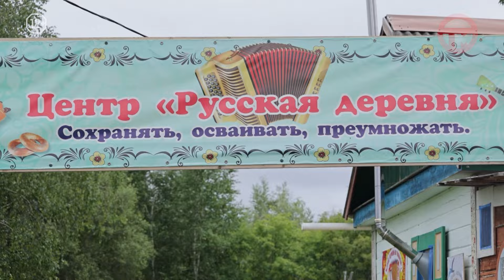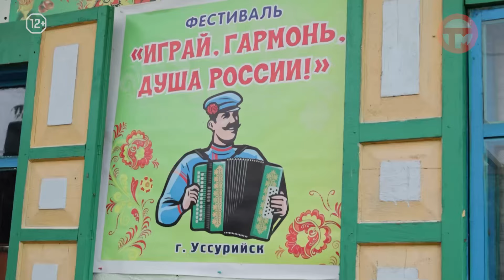Фестиваль "Играй гармонь - душа России" прошел в Кондратеновке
Местом притяжения любителей народной музыки стал центр "Русская деревня". Участники собрались со всего Дальнего Востока. Звучали на поляне песни, частушки, романсы. Мужской удали гармонистов была под стать душевность и красота женского пения.